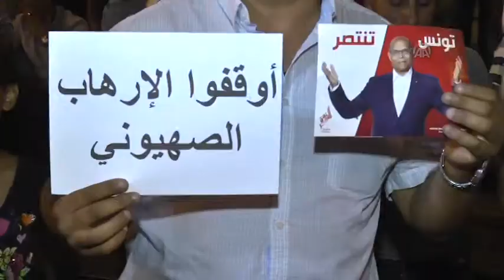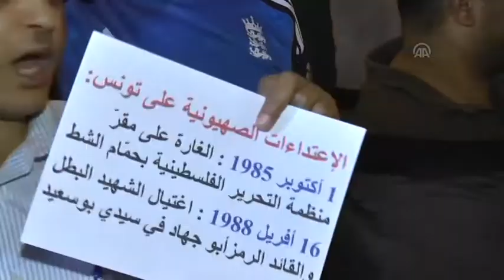Tunisians condemn Israel's interception of Gaza aid flotilla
Tunisians gather on Habib Bourguiba Avenue to protest Israeli interception of Third Gaza Freedom Flotilla in international waters on June 29, 2015 in Tunis, Tunisia. Former Tunisian president Moncef Marzouki was among the passengers on a ship seized by the Israeli Navy. Israeli forces blocked the Third Gaza Freedom Flotilla's Marianne ship in international waters and captured at least one of the ships participating in it, forcing it to land in the Israeli port of Ashdod, the Freedom Flotilla Coalition said Monday.